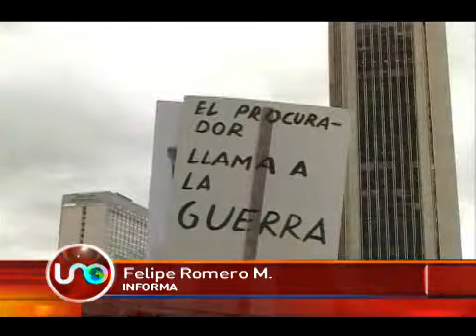La movilización que causó el fallo del Procurador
Al cabo de dos años de gobierno, los bogotanos volvieron a ver al Gustavo Petro que eligieron. En la Plaza de Bolívar de Bogotá, el alcalde volvió a ser el animal político, capaz de convocar, como lo hizo, una jornada de indignación nacional.